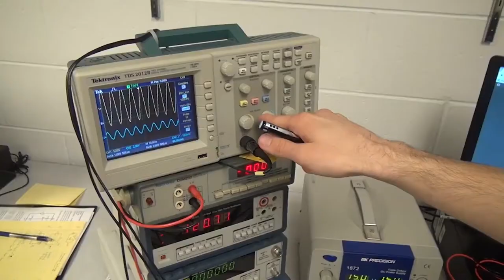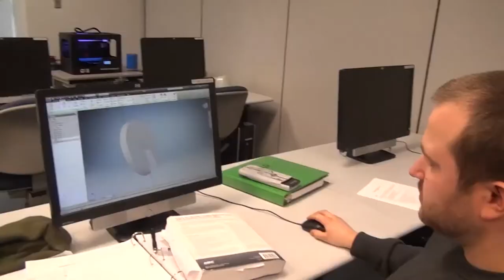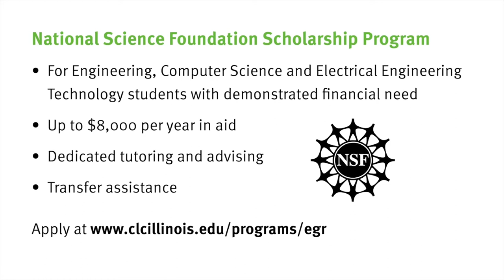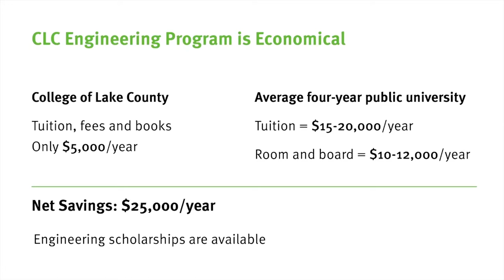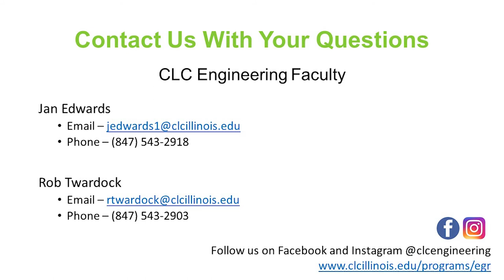Engineering Program at College of Lake County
The engineering transfer curriculum at CLC is a two-year program that will prepare you for continued engineering study at a four-year college or university. Engineering Transfer students at CLC can pursue any of the major Engineering disciplines including Electrical, Mechanical, Civil, Computer Science, Aerospace/Aeronautical, Biomedical, Materials, Chemical, Industrial, and more.